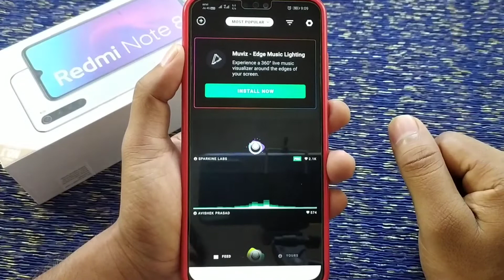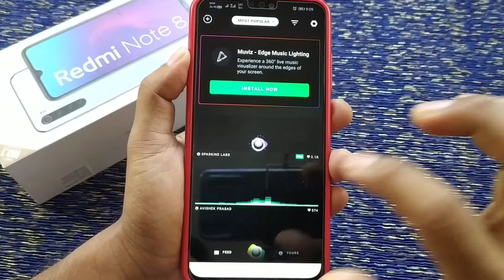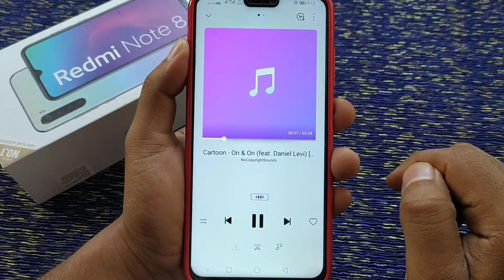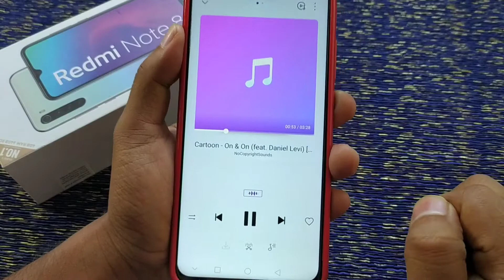Phone में इस Application को Install करो फिर देखो इतना खूबसूरत दिखेगा जो देखकर लोग जलने लगेंगे।